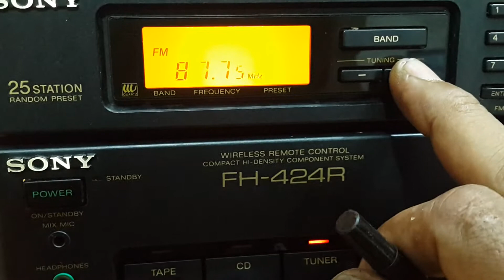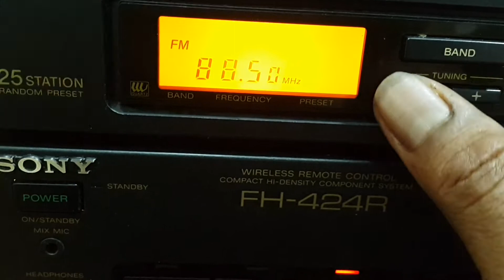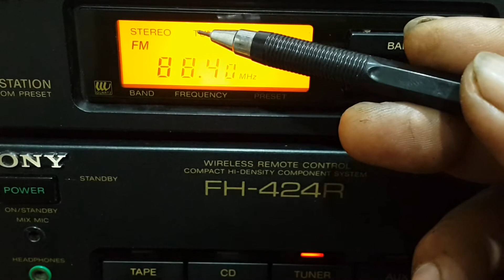Cara Service Radio FM Digital - Repair Tuner FM - Cara Memperbaiki Tuner FM Digital - Fix Tuner Fm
Dipublikasikan 7 November 2020
Selamat Datang

Cara Buat Jack Speaker

TONTON
DUKUNGAN
SUPORT
COMENT
JEMPOLNYA